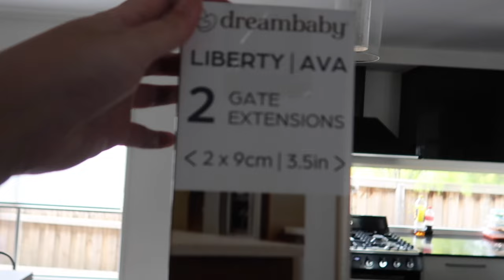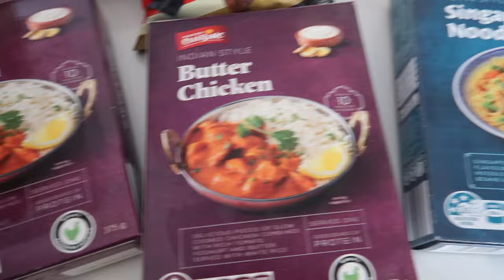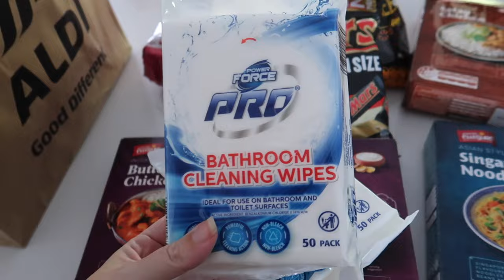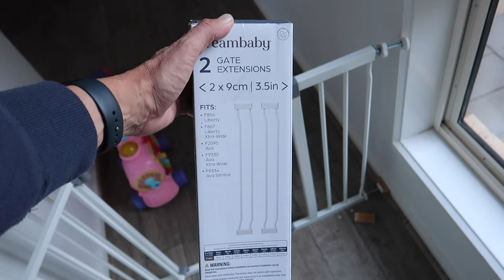We Were SO OPTIMISTIC... + FIRST Day of SCHOOL | Large Family Vlog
One of a Dozen are a large blended family made up of Troy (46), Rachel (40), Jaiden (23), Ethan (22), Elijah (21), Caleb (19), Baden (17), Jade (16), Rori (16), Ebony (16), Elliott (7), Sebastian (5) and Violet (2).